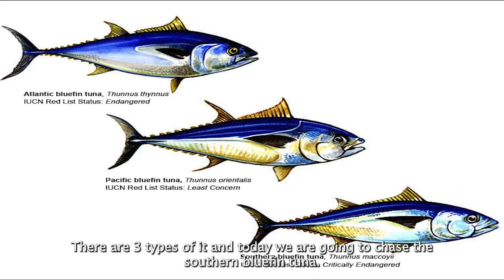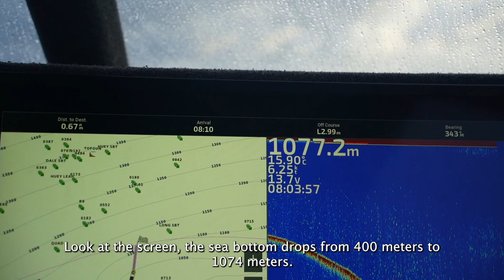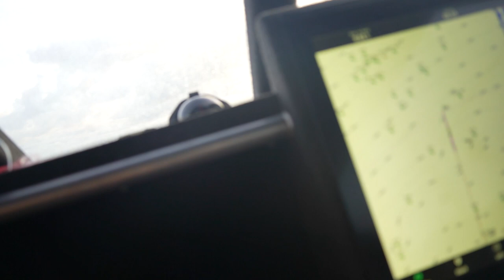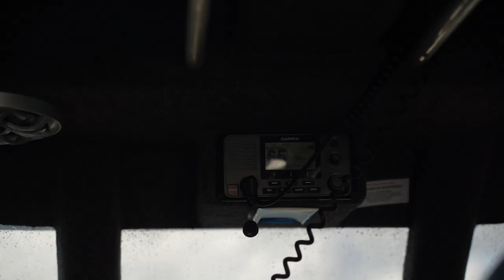Catch of a Lifetime: Tuna Fishing in Waihau Bay, New Zealand with Charter Boat Choonda Premi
It was a great trip for tuna fishing with fishing passionate. Every trip is different ... You either catch or learn... This trip was more learning step. Memorable day on the water...

Warning ...---This video contains scenes of fishing that may be disturbing to some viewers. Viewers discretion is advised. Please strictly follow New Zealand fishing rules.